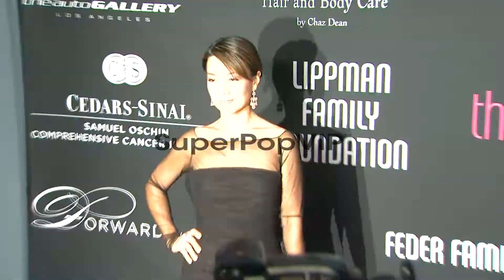Ming-Na at The 8th Annual Pink Party on 10/27/2012 in San...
Ming-Na at The 8th Annual Pink Party on 10/27/2012 in Santa Monica, CA.